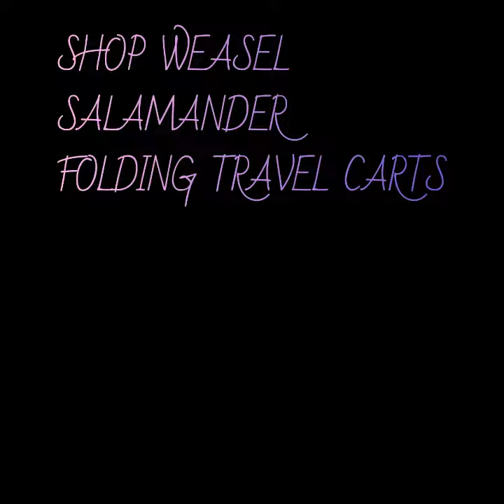shop weasel folding travel cart.salamander.travel accessorie